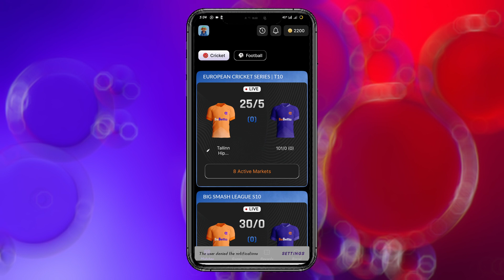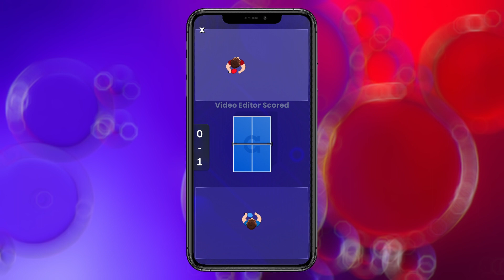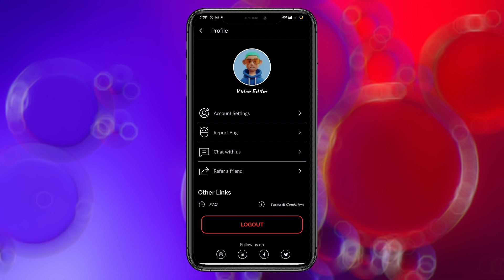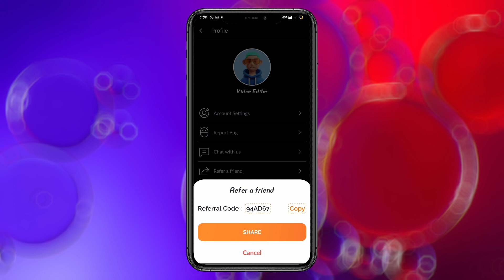Bebetta app me coin earning kaise kare | bebetta app me coins earn kaise kare | how to earn coins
Transcript